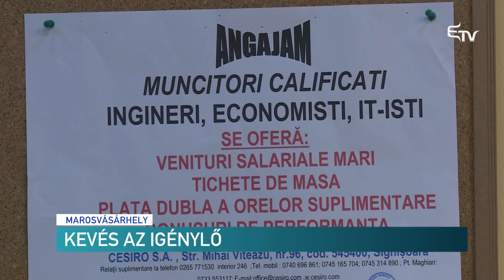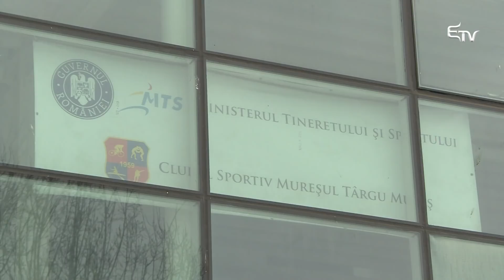Híradó 2019. június 11. – Erdélyi Magyar Televízió